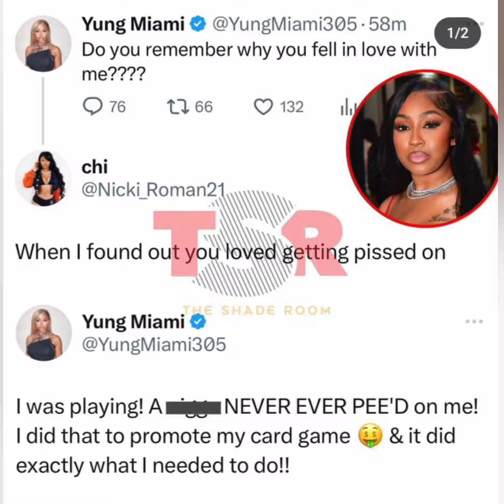Yung Miami Responds To A Fan Saying She Enjoys Golden Showers! "I Was Playing"!